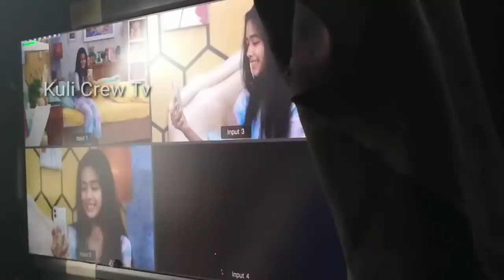ya ampun soswietnya Aqeella dan rasya